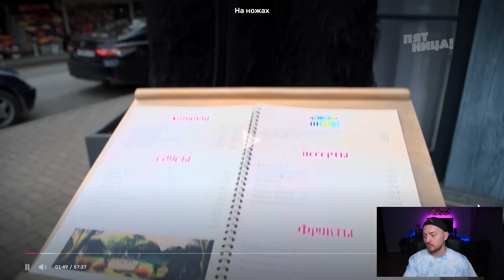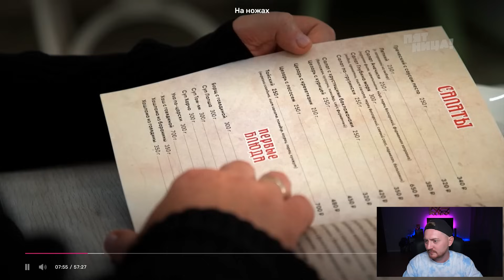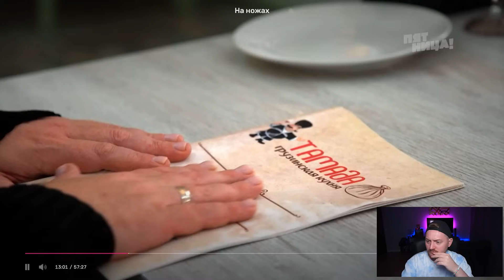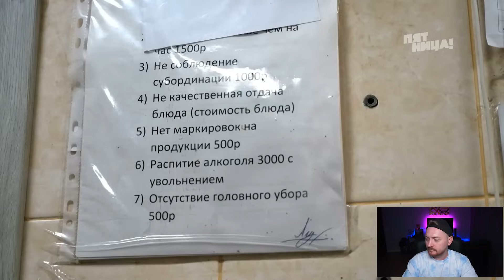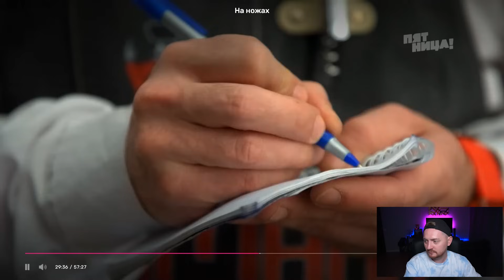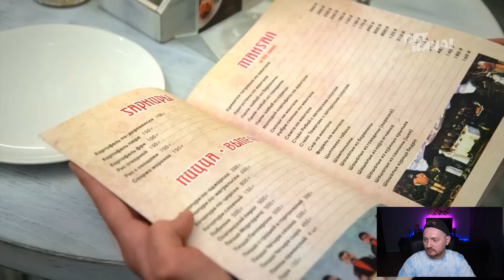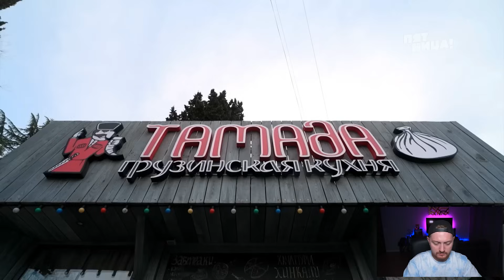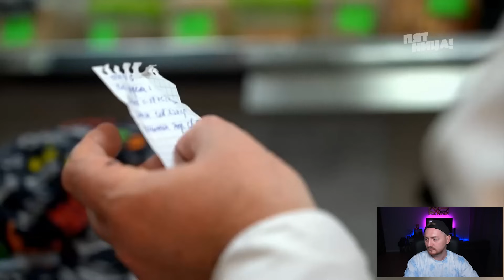НА НОЖАХ - РЕСТОРАТОР ГОДА